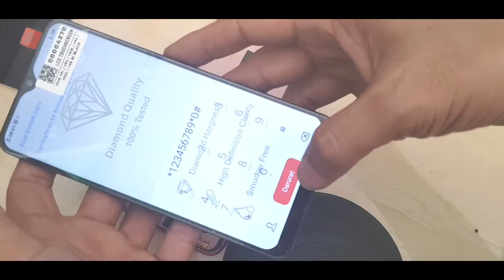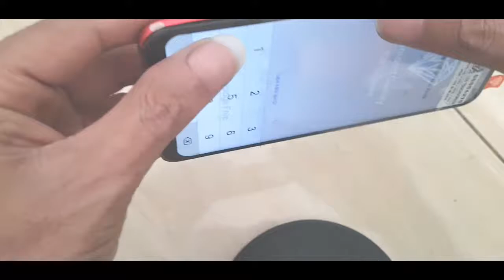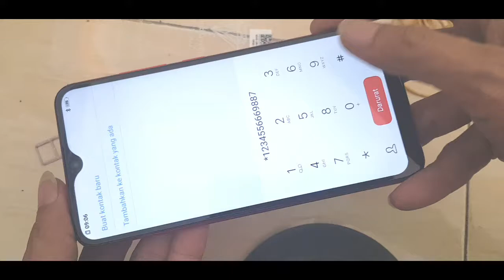Ganti lcd vivo y91 dengan kualitas bagus segel brother part tested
Selamat datang di channel felly celluler
Felly celluler menerima servis handphone semua kerusakan Seperti👇
👉mati total
👉pecah lcd
👉accoun mi
👉unlock jaringan
👉update ram
👉flash hp

Felly celluler,
Cara pasang lcd vivo yang benar,
harga lcd vivo y91c kw,
harga lcd vivo y91c ori
harga lcd vivo y91 original,
Cara ganti lcd vivo,
cara pasang lcd vivo y91c
Vivo y91c lampu gak nyala,
Vivo y91 lcd gak nampil,
Vivo y93 blank hitam,
Vivo y91c jamper lcd,
Vivo y91 layar gelap,
Vivo y91 dead solution
frp 2021,
hard reset,
Cara ganti lcd vivo y91,
Vivo y95,
vivo y93,
vivo y91c,
vivo frp,
vivo y91 pasang lcd,
vivo y91 ganti lcd,
vivo y91 pecah lcd,